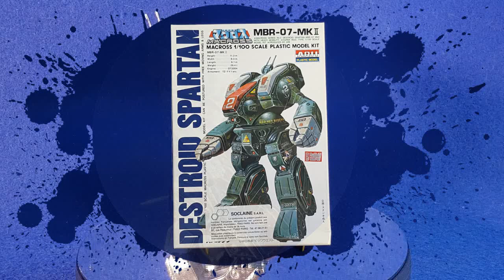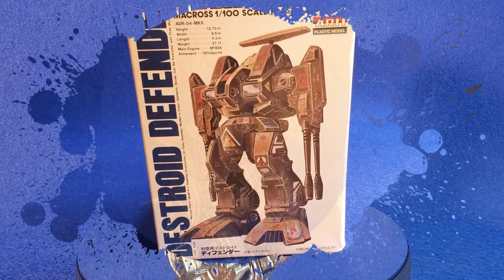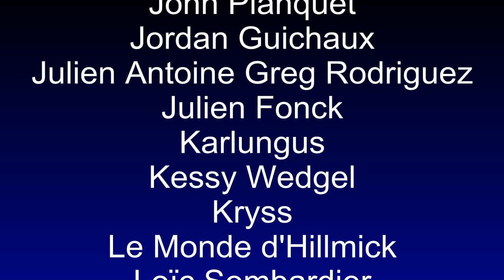Destroid Spartan Metalize Custom 1/100 d'Arii (Super Dimensionnal Fortress MACROSS)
Je vous ai déjà présenté le Destroid Spartan de Macross, au 1/72 d'Imai mais également au 1/100 d'Arii.
Ce kit de 1982 importé en France vers 1985 était en fait assez difficile à trouver en "normal", on trouvait en solderies beaucoup plus souvent cette version chromé que j'ai enfin retrouvé.
Si vous désirez voir l'unboxing du kit normal, suivez ce lien :D

Prenez son de vous !
Et sortons tous ensemble en bonne santé après la pandémie.